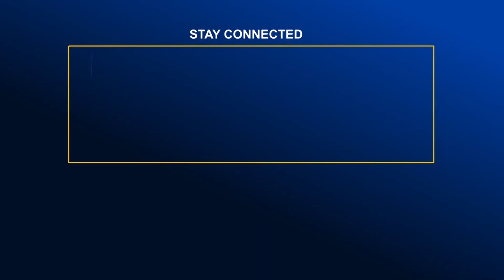ঝিনাইদহ ক্যাডেট কলেজের শীতার্তদের মাঝে কম্বল বিতরণ | Global Television